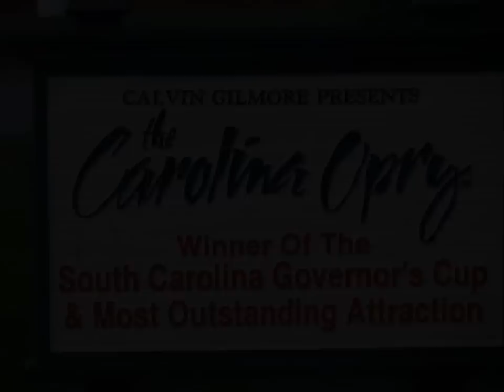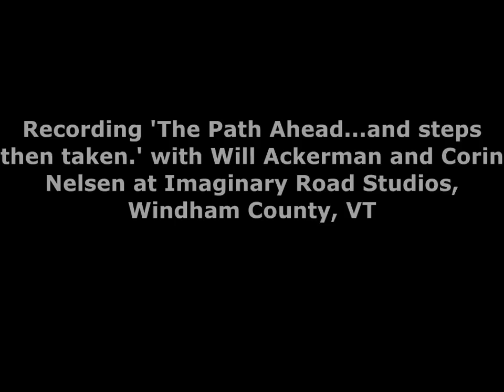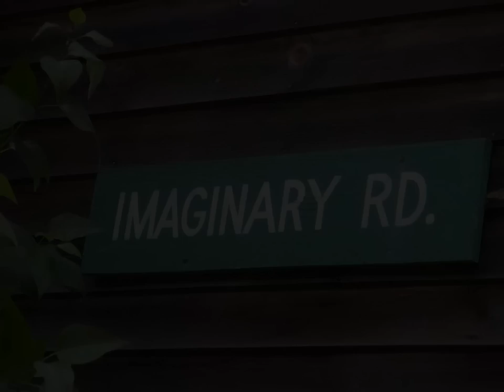Rocky SlideShow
A slide show of pictures from Rocky's photo album of performance, candid and landscape shots as well as CD cover art . The music is a song from Rocky's new CD "The Path Ahead...and steps then taken." produced by Grammy Award winner and founder of the legendary Windham Hill Records label, Will Ackerman. The title of the song is "Will's Mountain" and was composed during the actual recording session itself...inspired by the amazing view from Imaginary Road Studios in Windham County, VT.